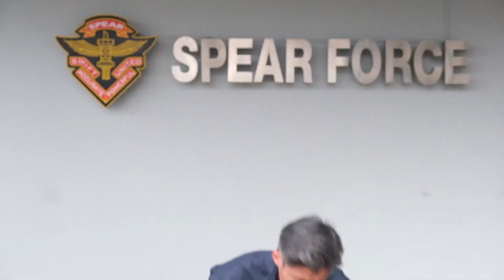From CaptainsofLives, Happy Lunar New Year!